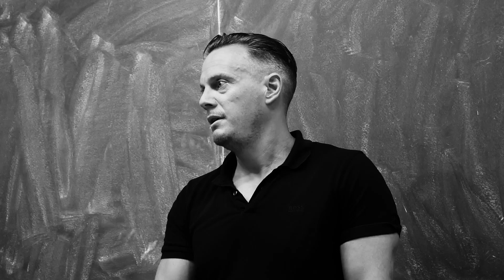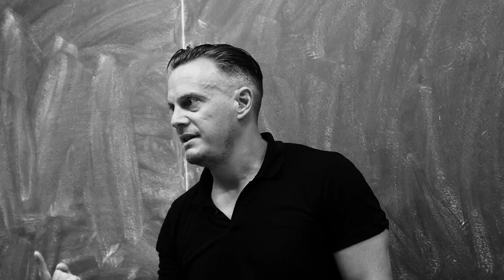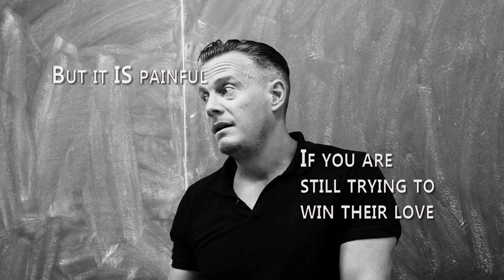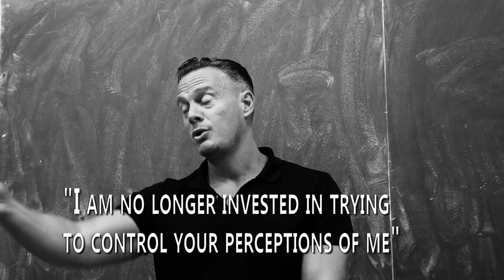How To Crush Smear Campaigns Like A Spartan: Powerful Strategies Revealed!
going live on Sunday 27th (in a few hours) Get your free "Stop Emotional Flashbacks" Course now